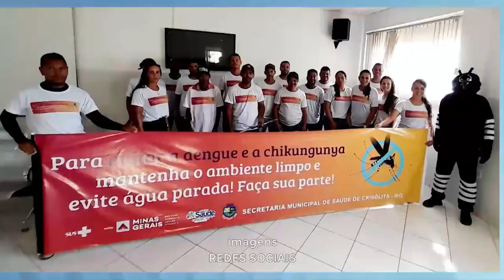Vale do Mucuri: Prevenção pode Evitar que Março tenha um Surto Pior de Dengue na Região.